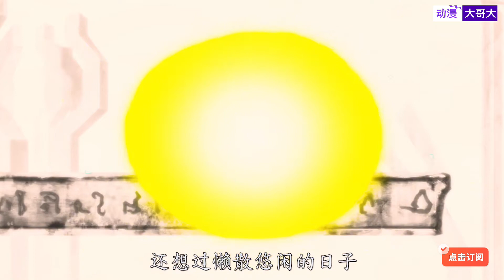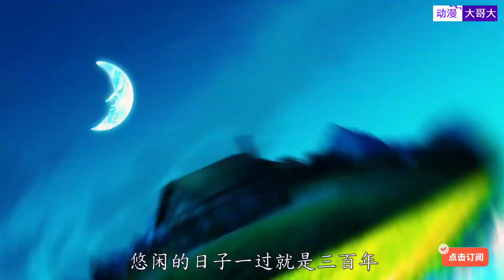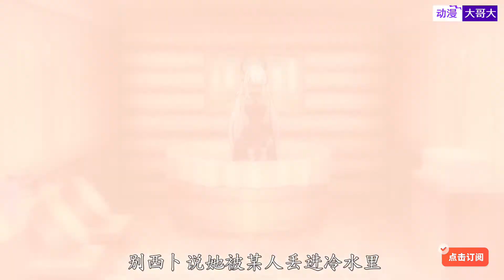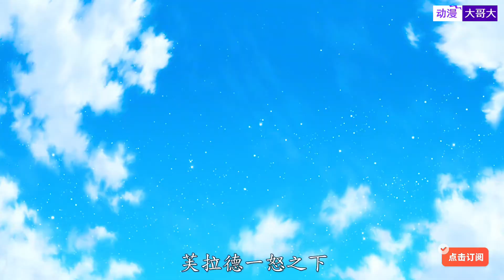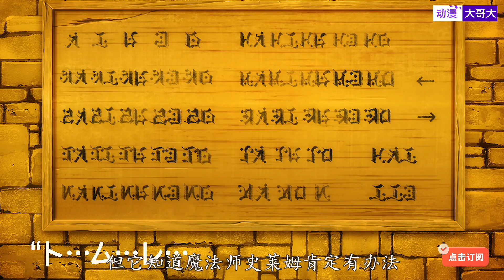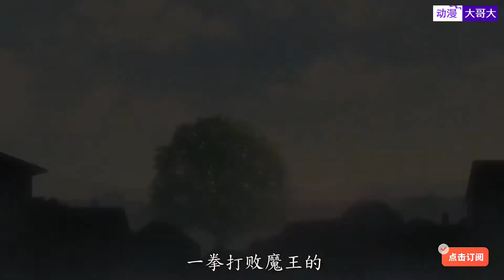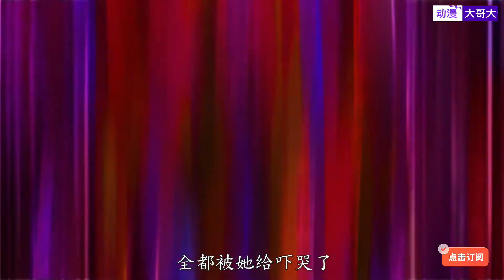一口氣看完！ 超人氣漫畫改編《打了300年的史萊姆，不知不覺就練到了滿級》動漫，看完簡直“懷疑人生”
一口氣看完！ 小太郎一個人生活完結篇，5歲男孩的獨居故事，看哭了我|美月|小太郎|狩野|漫畫|
一口氣看完！ 《轉生史萊姆》：萌王利姆露，一招解决數萬人，獲得靈魂進化為“大魔王”全篇3小時共3章（第一章）大解析！
一口氣看完！ 《JOJO的奇妙冒險》一部連載了30年的超人氣漫畫，人類大戰吸血鬼！
盤點動漫史上排行TOP5的超然對決：燃到爆炸，每一個對戰都讓人熱血沸騰！
一口氣看完：《盾之勇者成名錄》在展開冒險生活的第三天就被同伴背叛，一個男人慢慢變强大的故事
胖女孩7天不吃不喝逆襲成大美女，還被四個美男追著愛，一口氣看完《我太受歡迎了該怎麽辦》

动漫 漫画 打了300年的史萊姆，不知不覺就練到了滿級#打了300年的史莱姆，不知不觉就练到了满级 打了300年的史莱姆,不知不觉就练到了满级